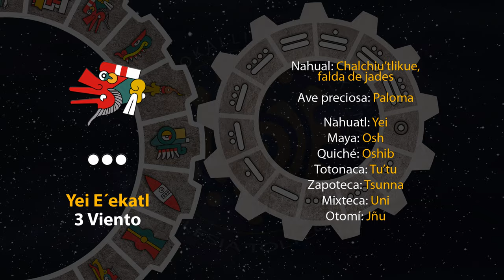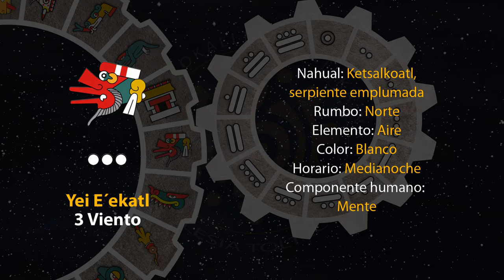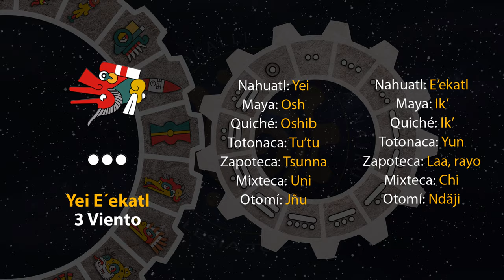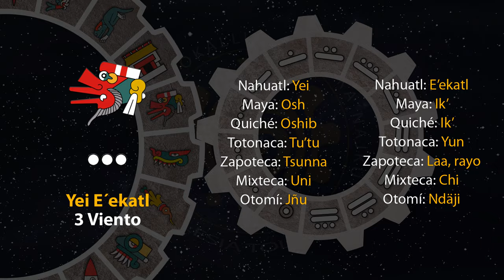El tonal de hoy es "3 Viento - Yei E´ekatl" 19/05/24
9 de Toskatl
Año 8 Ocelote
50 del 19 Atado
5146 del Quinto Sol

19 de mayo de 2024.